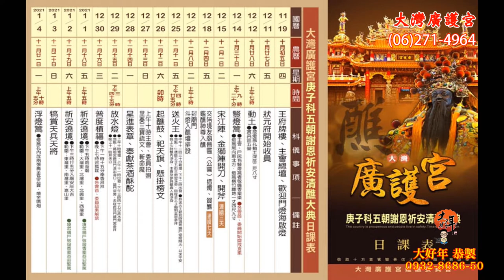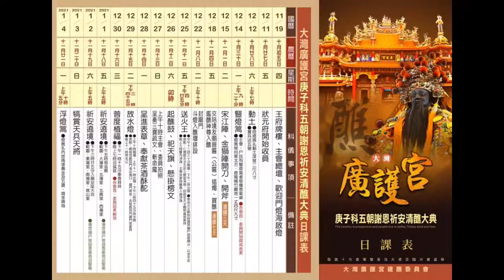2020/11/22大灣廣護宮文化祭開展記者會_08民政局主任秘書陳仲杰致詞